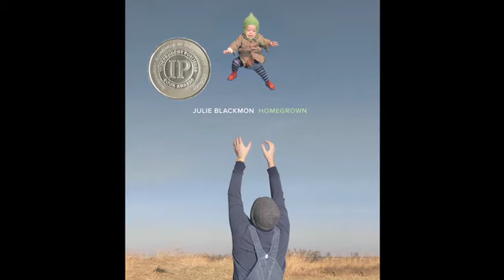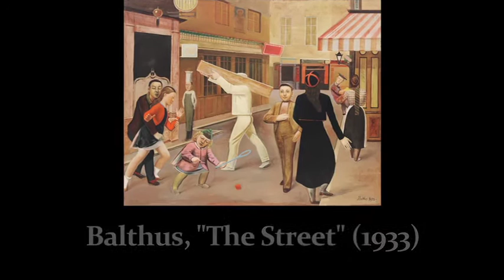Photographer Spotlight: Julie Blackmon